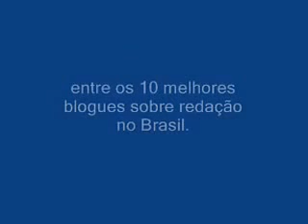"Dicas" Fáceis para Redação é classificado entre os 10 melhores do Brasil Meus Vídeos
"Dicas" para quem deseja aprender a desenvolver ótimas redações sem regras complicadas.